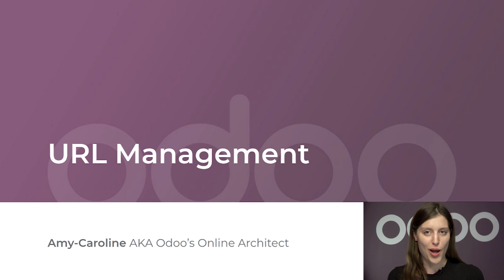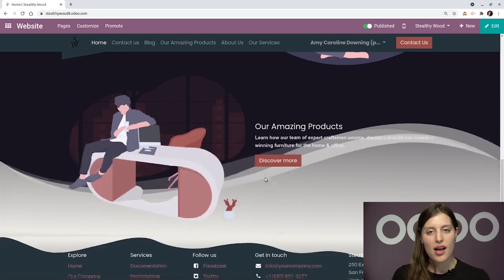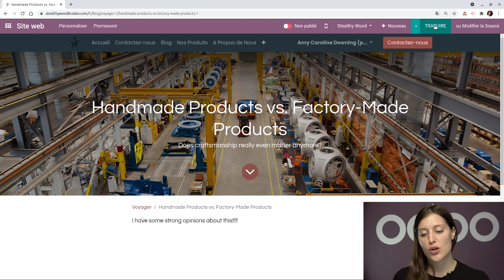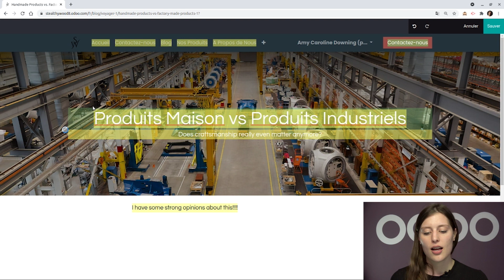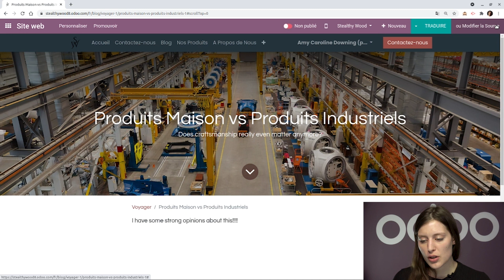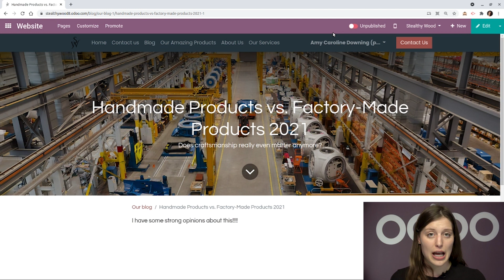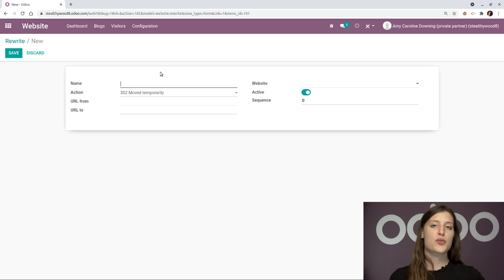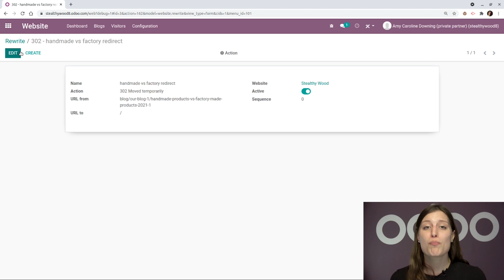[Archived] URL Management | Odoo Website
In this video, learn how to properly manage URLs with Odoo's amazingly easy-to-use Website application. Discover how easy it is to change/shorten URLs for social media purposes and see how simple it can be to navigate to different languages directly through the URL - and much, much more!